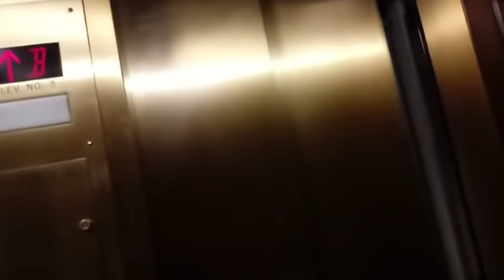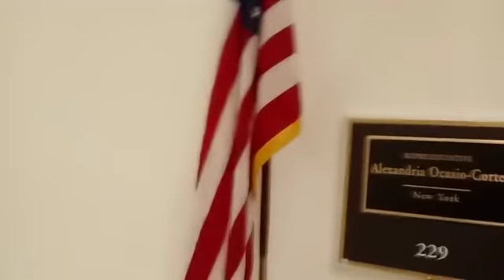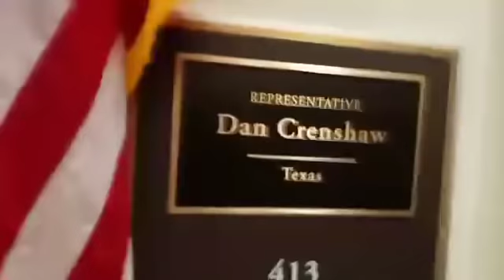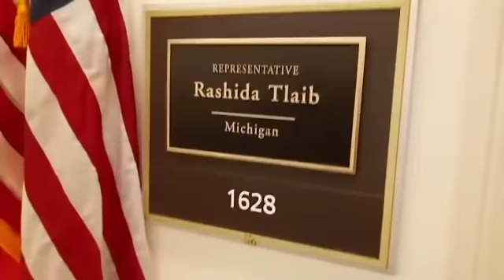We are going to AOC office